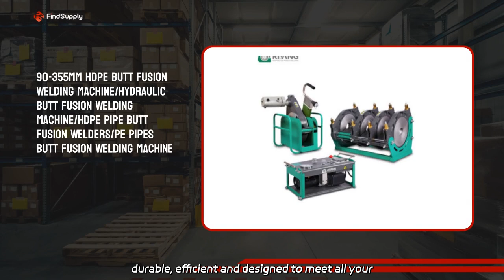High-Quality Thermoplastic Butt Welding Equipment Manufacturer in China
High-Quality Thermoplastic Butt Welding Equipment Manufacturer in China We are a factory that produces high-quality Sud800h Butt Fusion PE Welding Machine/HDPE Butt Fusion Welding Machine/HDPE Butt Fusion Jointing Machine/Welding Equipment/Butt Fusion Machine. Our machines are durable, efficient and designed to meet all your welding needs.